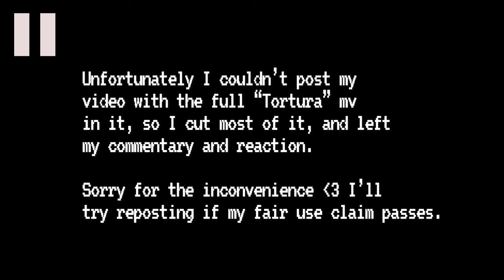The PRINCESS of Mexican pop? | KENIA OS Tortura reaction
I’m discovering Kenia OS thanks to the request of my subscriber @joseenriquerch Dive with me in the “Tortura” music video. ☀️

I’m definitely going to listen to more Kenia OS songs because I loved the pop/funk vibes of the music and her aesthetic. Thank you for the request.

⚠️ I am really sorry due to copyright problems I couldn’t upload my video with the full Tortura music video in it. So this is a shorter one today. ⭐️

Intro: 00:00
Joseenriquerch request: 00:23
Tortura reaction: 01:20
My opinion: 02:03
Last word: 04:26